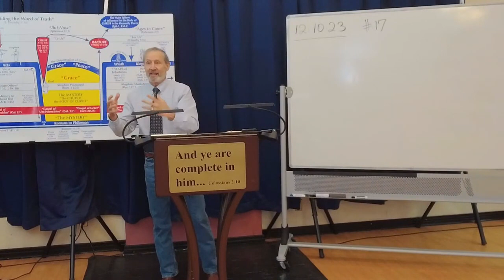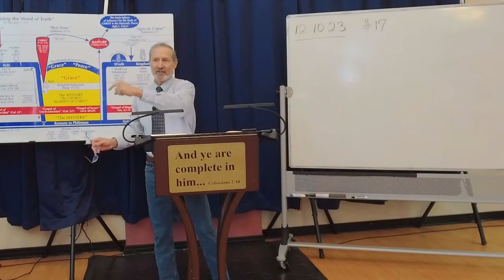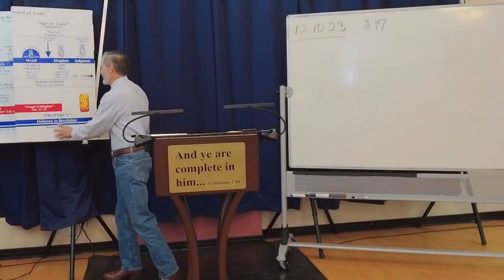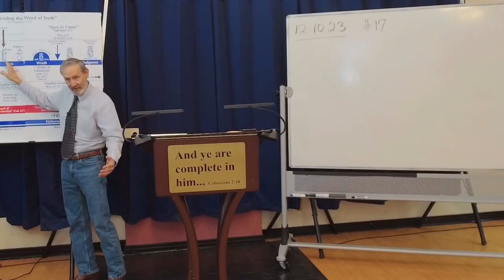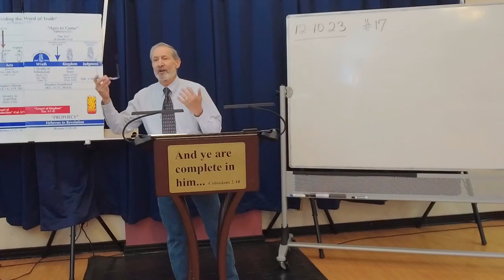1 Peter Part 48